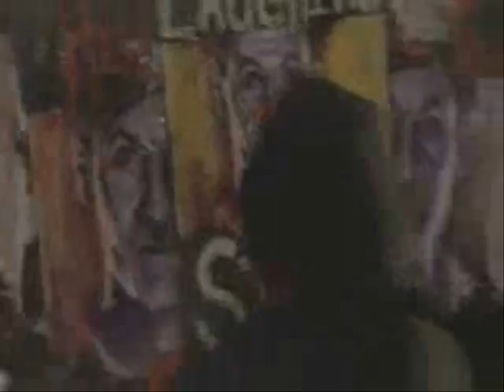QaF Vid - Open Your Eyes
Brian and Justin (informative, I know) :P

If you'd like to download this vid, you can at my new webpage